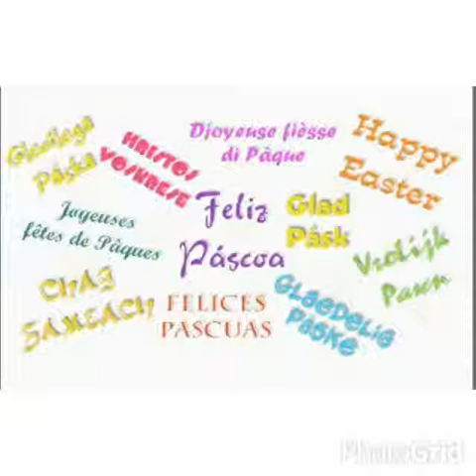PhotoGrid Video 1397911409479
Feliz Páscoa!